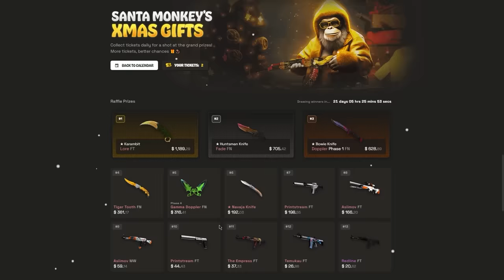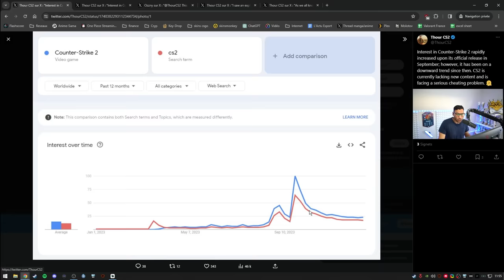CS2 MEURT À CAUSE DU CHEAT, les stats sont terribles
Aucune mise à jour de la part de Valve, le cheat prend de l'ampleur, CS2 est entrain de mourir !